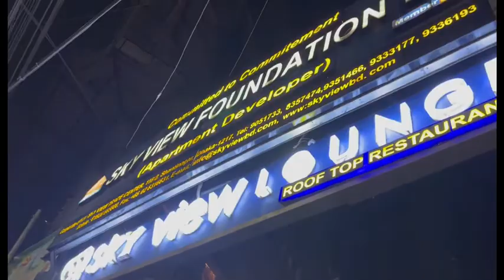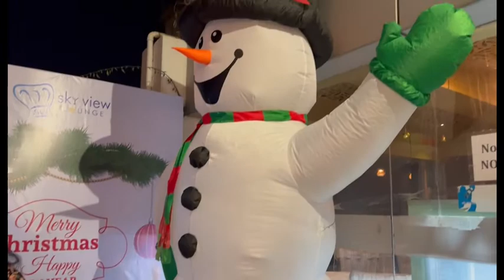25 ডিসেম্বর ফ্যামিলি ডিনার | Night Dinner with family |Lipi & Rusafa Vlog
25 ডিসেম্বর ফ্যামিলি ডিনার | Night Dinner with family |Lipi & Rusafa Vlog